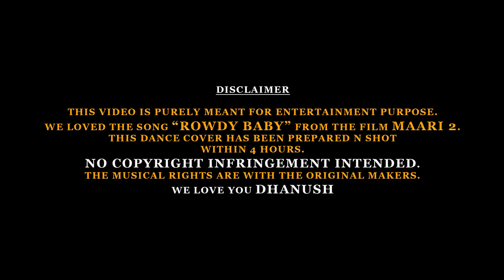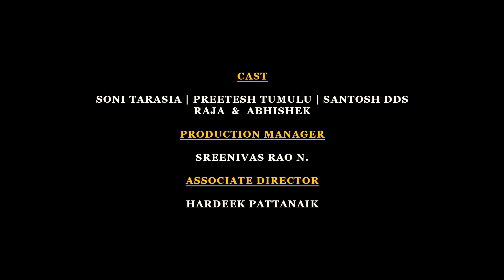Rowdy Baby | Maari 2 | Dance Cover | Feat. SONI-PREETESH-SANTOSH DDS | Kuresh Maharana|BFS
Unleashing the RowdyBaby dance cover from Dhanush's Maari2, featuring Soni Tarasia, preetesh tumulu and Santosh DDS. Somehow this cover was prepared n shot within 6 hours because of various reason.
Thank u.
Video credits
Cast - soni Tarasia, preetesh tumulu, Santosh dds, raja & abhishek.
Production manager - Sreenivas rao N.
Associate Director - hardeek Pattnaik
Choreographer- Santosh dds
Cinematographer, Editor, colorist & Director - kuresh maharana.

Special thanks to - Sunil Samanta, Kaja Maharana & Sriyanka Nanda.

Completely shot on Go Pro hero 7.. Go pro film making.

Maari 2 stars Dhanush, Sai Pallavi, Krishna, Varalakshmi Sarathkumar & Tovino Thomas in lead roles; Music Composed by Yuvan Shankar Raja & Directed by Balaji Mohan.

Track Credits
Track: Rowdy Baby
Singers: Dhanush & Dhee
Lyrics: Poetu Dhanush